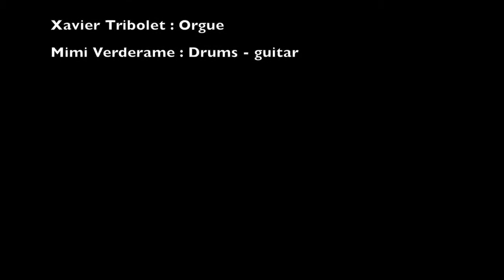Clix & Botanix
Clix & Botanix , composer : Xavier Tribolet
Xavier Tribolet : Nord C2 organ
Mimi Verderame : Drums - Guitar